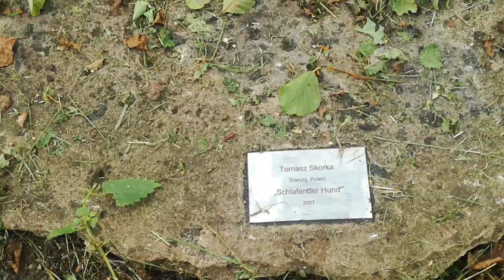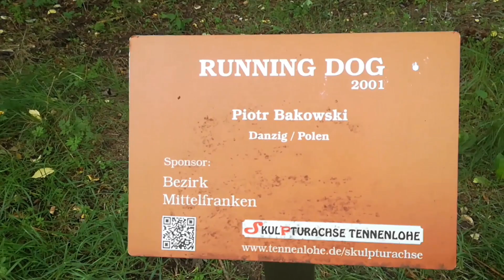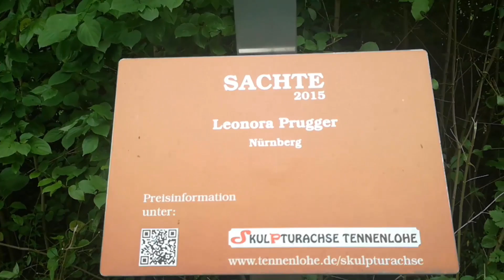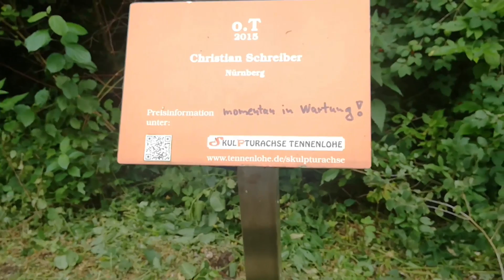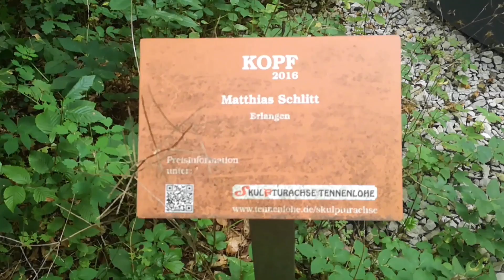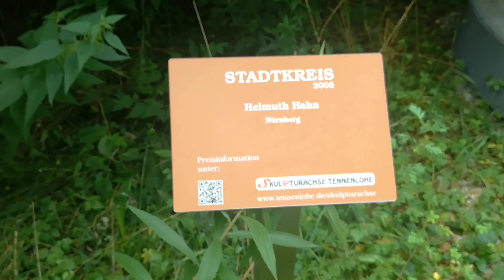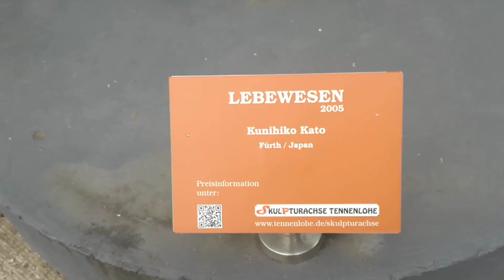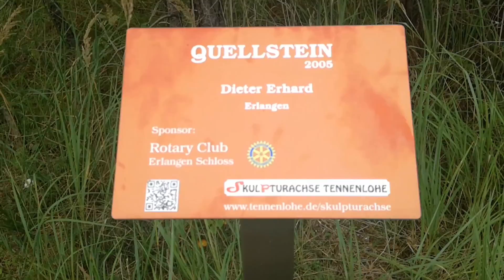Art/Arte: Die Kulturachse in Tennenlohe bei Erlangen [German]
Es sollte ein kurzer Ausflug in den Reichswald werden. Zufälligerweise entdeckten wir eine kleine Kunstaustellung im Wald. Dies ist ein grober Überblick, ein Ausflug lohnt sich.